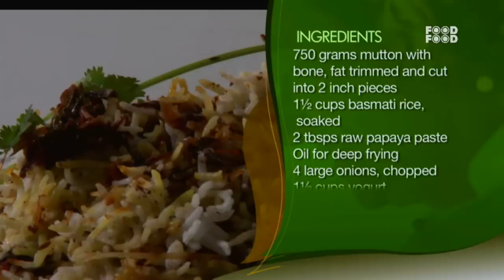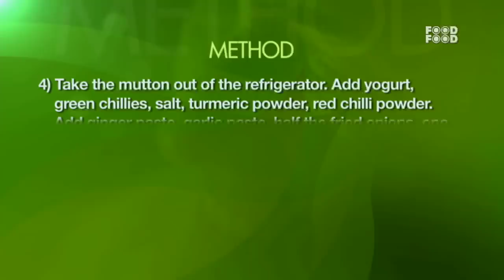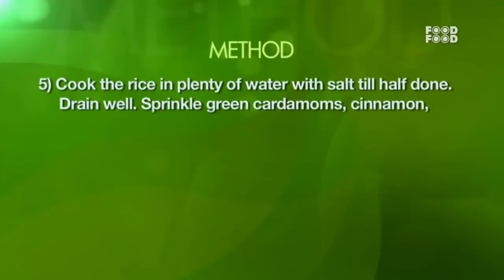Tasty and Spicy -मटन बिरयानी एकदम ढाबा स्टाइल में | Mutton Biryani Recipe | Sanjeev Kapoor's Kitchen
Click to Join Hangout Firangi Tadka With Chef Chinu & Chef Saransh Live on 22nd December (3:30 Pm)

In this Unique show Master Chef Sanjeev Kapoor will teach the nation his top recipes. From main course to starters, it will feature his best signature dishes. Fresh and classy, this show continues to warm the hearts and homes of millions of people across India.